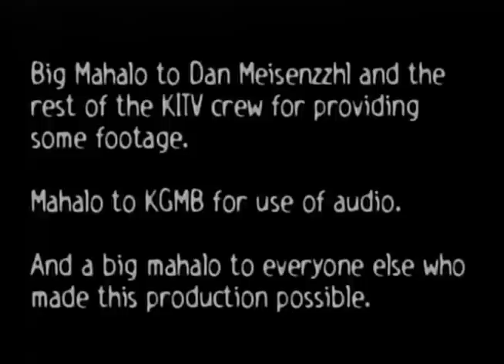One on One with the 1997-98 University of Hawaii Men's Basketball Team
This is an old feature piece on the University of Hawaii Men's Basketball team from their 1997-98 season. A portion of this aired on Hawaii public access TV back in 1998. I've had this sitting on my self for many years; I figured it was time to share.  It's fun walk down memory lane for 'Bows fans; back when linear editing still existed and creating pieces like this required lots of planning. Also featured in this piece is professional NBA player Anthony "AC" Carter in his senior season playing for the University of Hawaii. Enjoy!